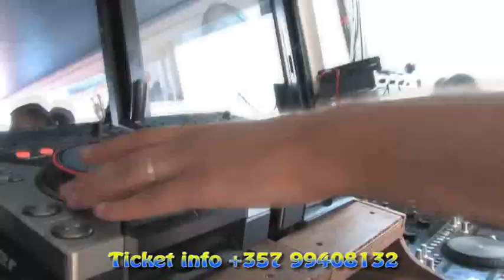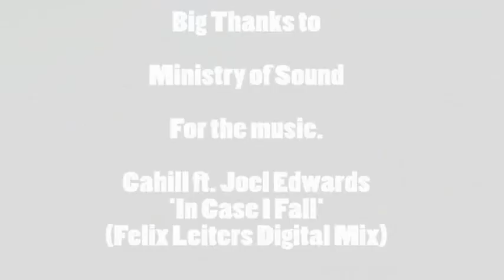FANTASY BOAT PARTY AYIA NAPA TUESDAY 20TH SEPTEMBER 2011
fantasyboatparty.com Presents Marshall! Filmed by Napa Vision.